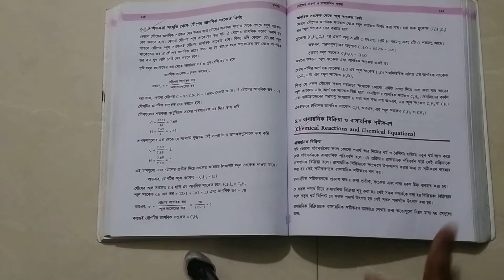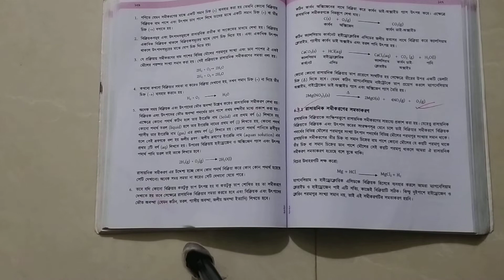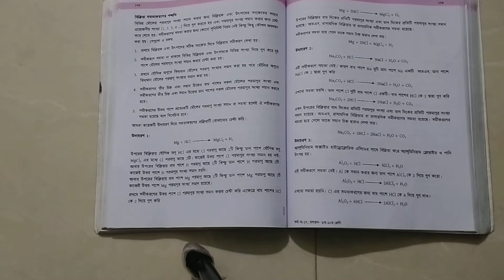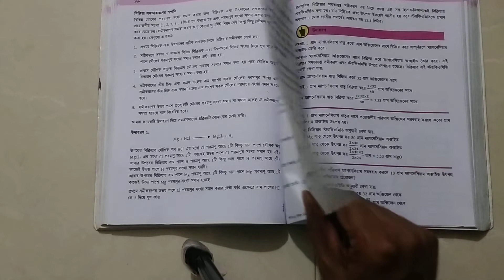শ্রেণিঃ নবম - দশম ; বিষয়ঃ রসায়ন বিজ্ঞান